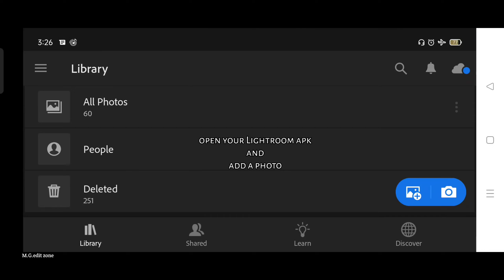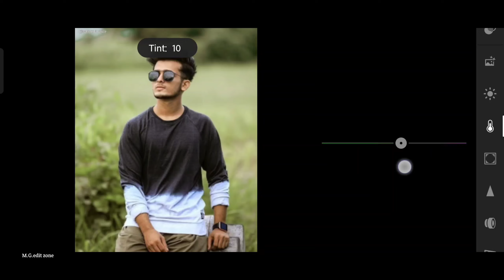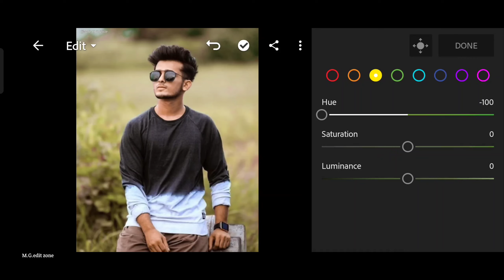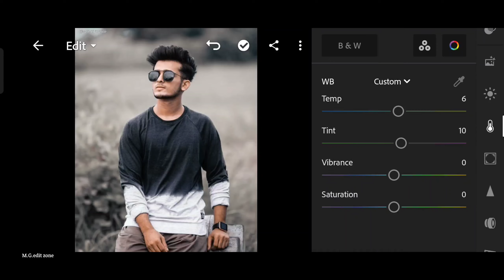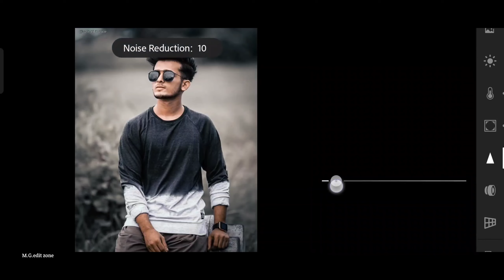New Lightroom cinematic tone photo editing||preset download free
.OR.